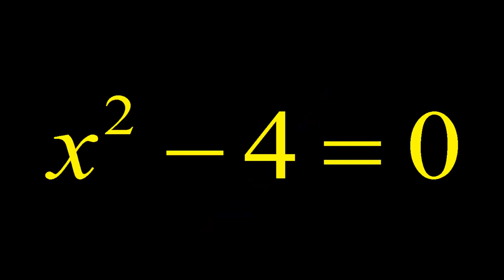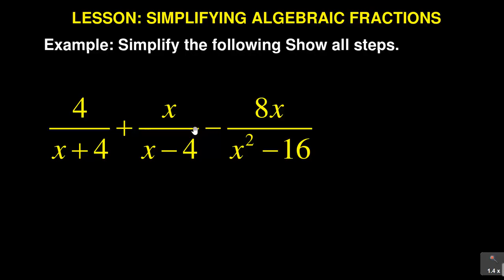[ATTENTION....] IF YOU ARE STRUGGLING WITH FRACTIONS